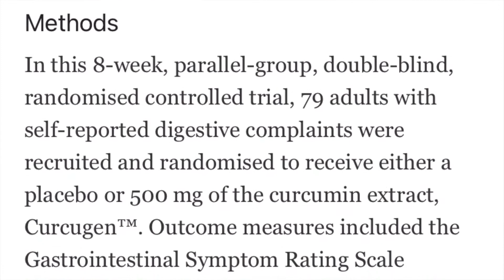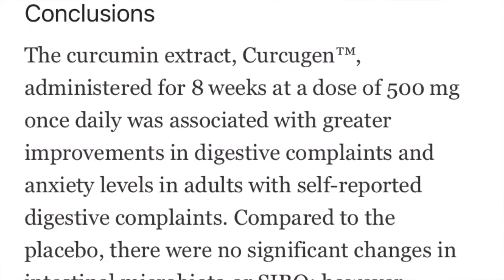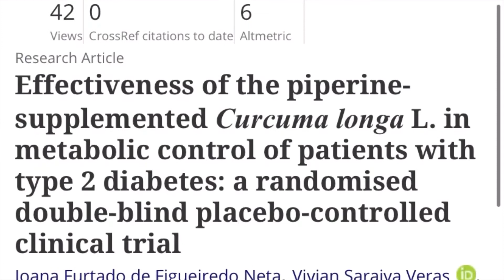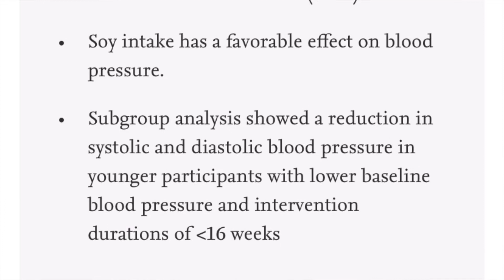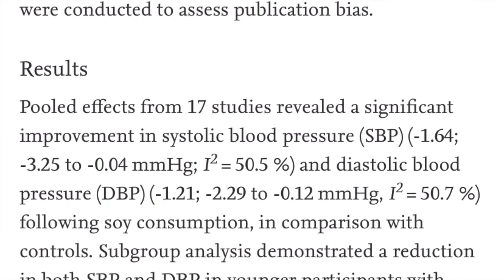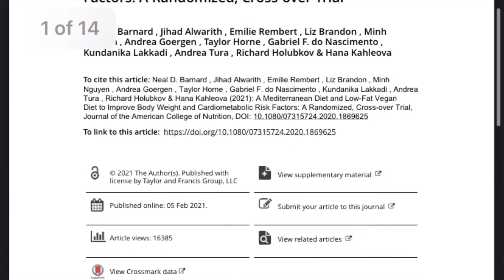turmeric, soy, grapes, & vegan vs. Mediterranean diet; New Nutrition Research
In this video, i will cover new nutrition research that has come out in the past several weeks.
Does turmeric help with digestive symptoms or blood sugar/Diabetes? Does soy help with blood pressure? Low-fat vegan diet vs Mediterranean diet on weight loss, cholesterol, & blood pressure. Does grapes protect against UV ray damage?

NOT SURE WHAT TO BUY AT THE GROCERY STORE?

ARE YOU A RDN LOOKING FOR MATERIALS FOR YOUR CLIENTS?

Hi, Dietitian Angela here providing you with answers to questions I get asked. This is the same information that I would give to others.
I’m a holistic registered dietitian nutritionist helping you become nutrition savvy.

TIME Stamps
0:00 topics
0:50 Turmeric & digestion
2:50 turmeric & type 2 diabetes
4:35 Soy & blood pressure
7:00 Low-fat vegan diet vs. Mediterranean diet
11:27 Grapes & UV rays